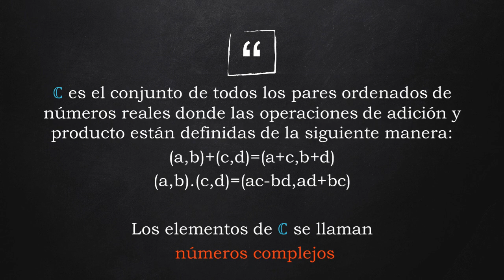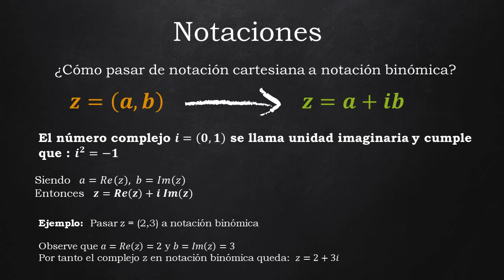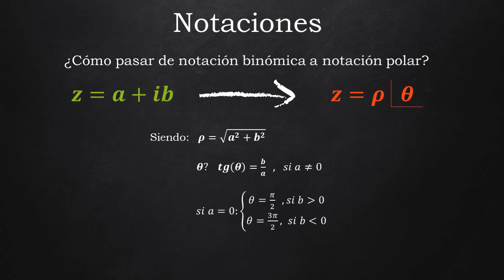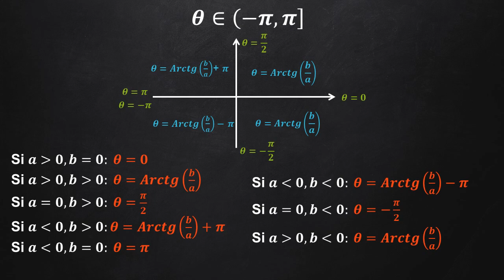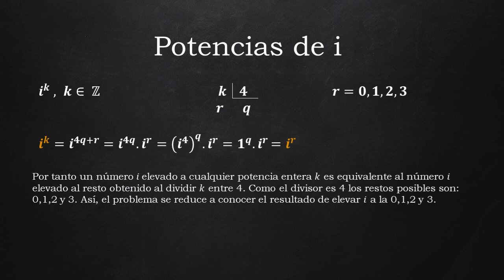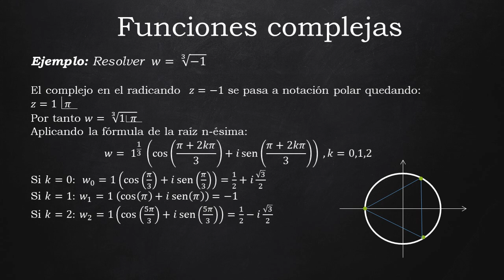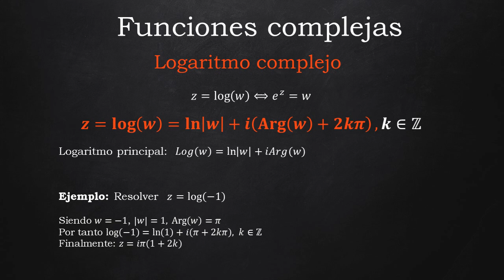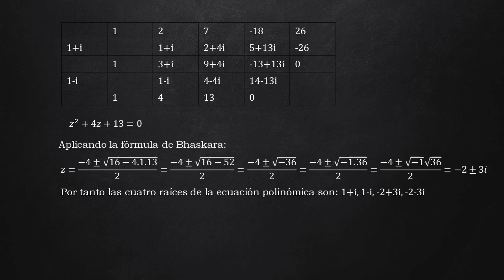Matemática 01 - Repaso Números Complejos